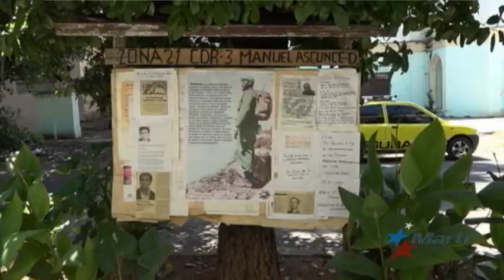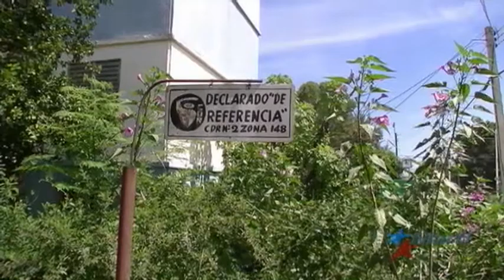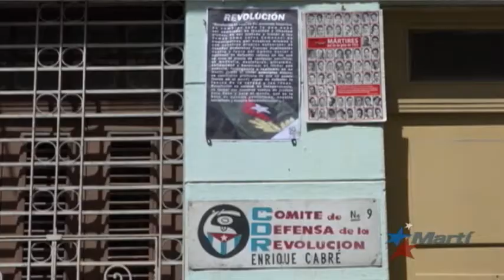Cubanos califican proceso electoral en la isla: agresión a opositores, apatía y desinformación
Agresiones a ciudadanos, apatía y falta de información son las principales quejas de los cubanos en la isla, con relación a las supuestas elecciones generales, anunciadas por el régimen castrista para el 2018.